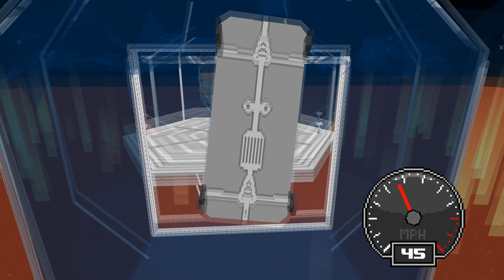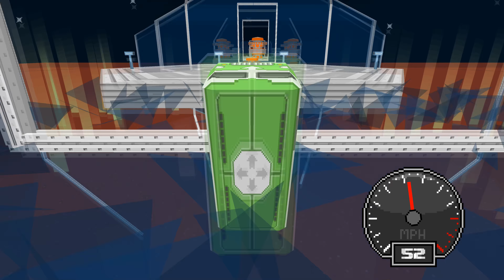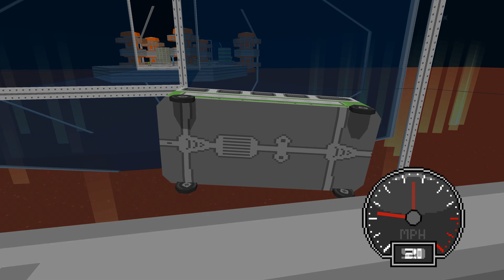OmniBus - E07 - Grav-Master, I Am Not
This game has been delightfully challenging and the platforming isn't what I'm used to, but it's been good fun. THIS LEVEL... however, has been just... I can't even explain it. xD